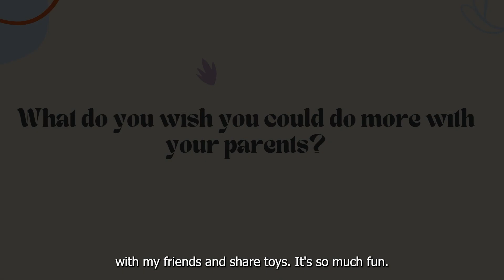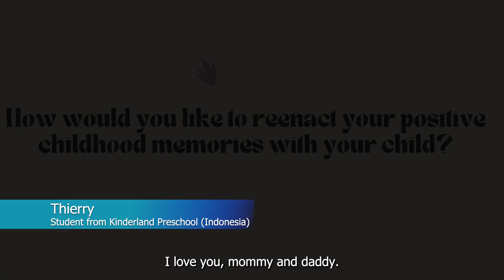Kinderland Preschool Celebrates International Children's Day 2022!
We are reminded of equality and inclusion this year as we celebrate International Children's Day.

Regardless of their preference, hobbies, age, gender, or social status, every child is unique and deserves to be celebrated and loved.

As such, we rallied our Kinderland network of children and parents across the region to remind us of the wonders of childhood. We are blessed with the love and joy children bring us, undeterred by language and distance.
Kinderland is motivated to continue the fulfilling work of creating a better future for every child.
Dearest children, HAPPY INTERNATIONAL CHILDREN'S DAY!